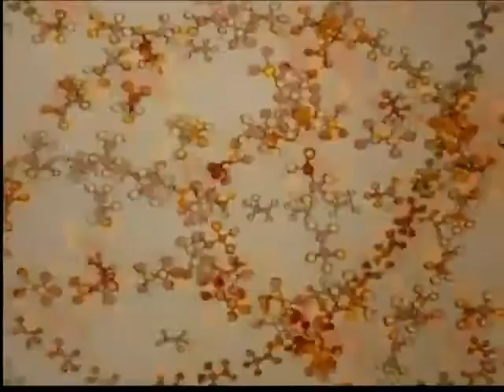Vinyl Chloride Production 1954 BF Goodrich Company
Vinyl is a synthetic plastic material that has the most uses compared to any other plastic in the world. In 1926, the BF Goodrich Company accidental discovered vinyl chloride VC, then found many uses and soon products made from VC started entering the market in a big way. The 1930s saw the entry of many vinyl coated umbrellas, raincoats, etc into the markets. After this, vinyl was used in the manufacture of sealants for auto shock absorbers, thus finding usefulness in the auto industry as well. In the 1940s, there was an acute scarcity of natural rubber because of the war, thus vinyl was used as a coating for wires and proved to be an excellent substance for insulation of wires.  However, industry studies in the 1950s revealed harmful health effects of vinyl chloride exposure, but this knowledge was suppressed and misrepresented for several decades.   Industry experiments in laboratory animals, as early as the 1950's, found evidence of harm but officials did not initially disclose the